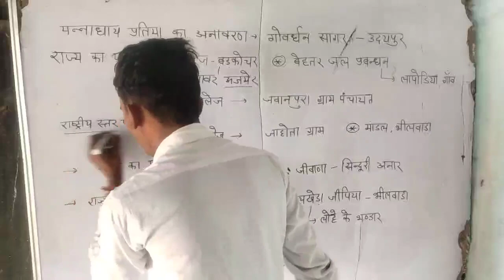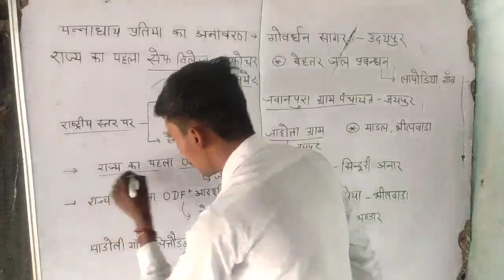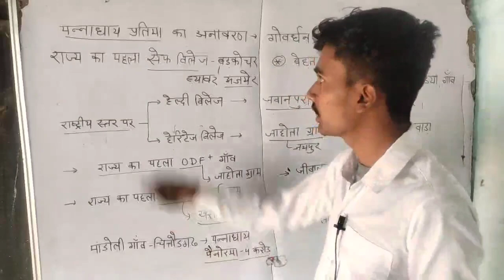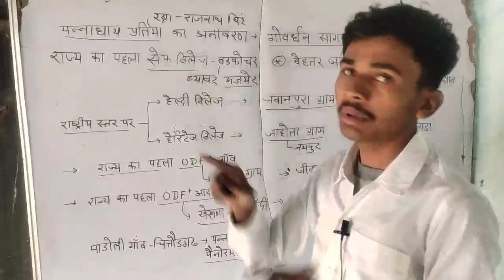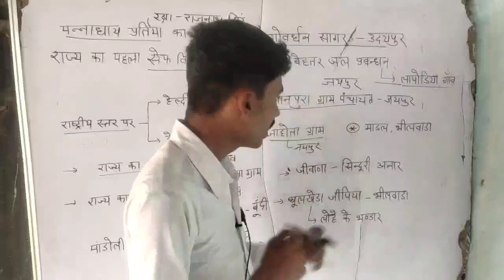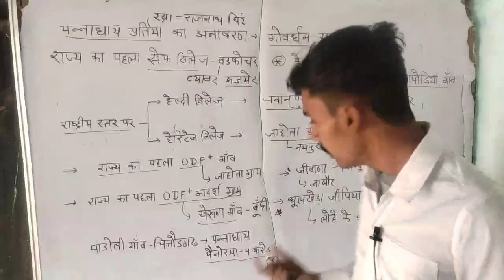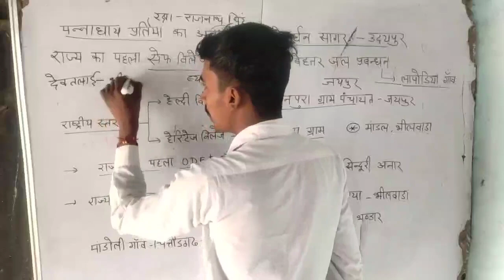राजस्थान के हाल ही में चर्चित गाँव | CET EXAM 2023 RAJASTHAN CURRENT AFFAIRS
Title- राजस्थान के हाल ही में चर्चित गाँव | CET EXAM 2023 RAJASTHAN CURRENT AFFAIRS |